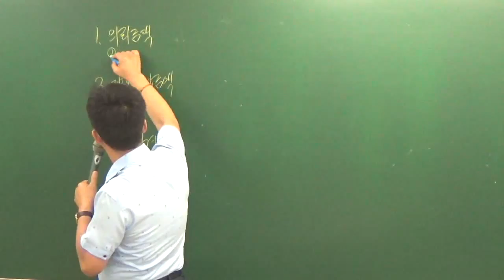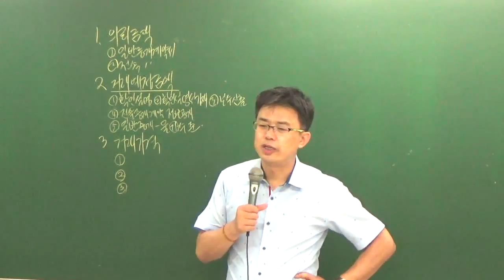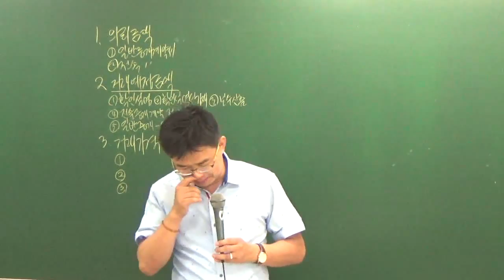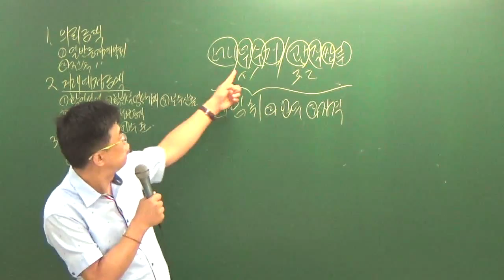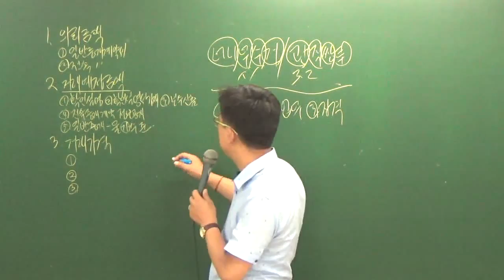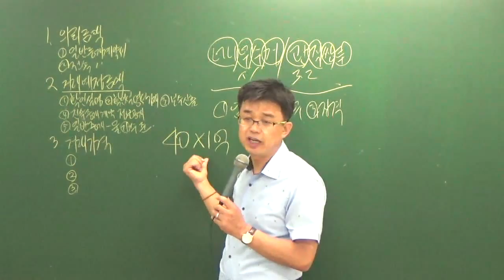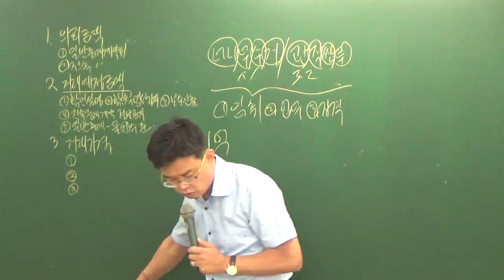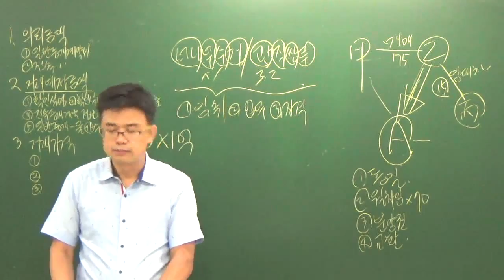중개법9-1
9월모의고사